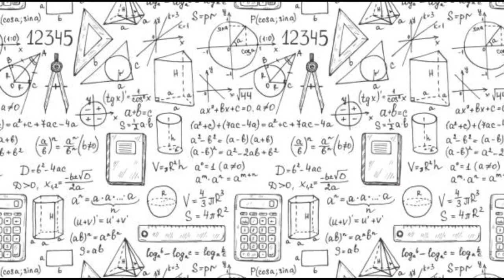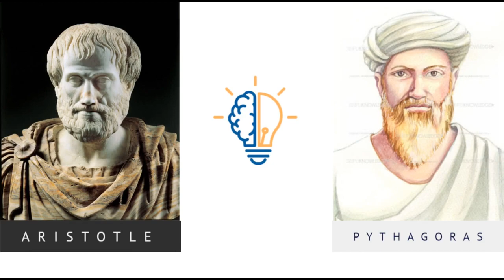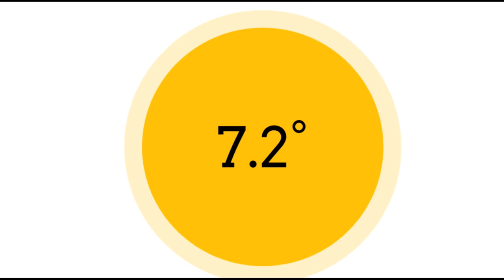How Eratosthenes calculated the earth's circumference ? in தமிழ்.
This video gives clear insight on how Erathosthanese calculated the circumference of the earth.